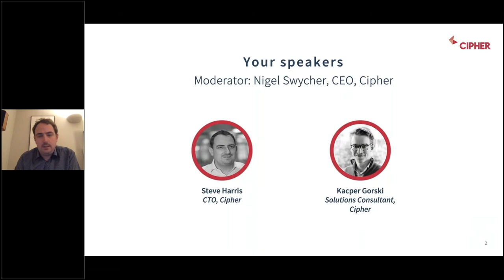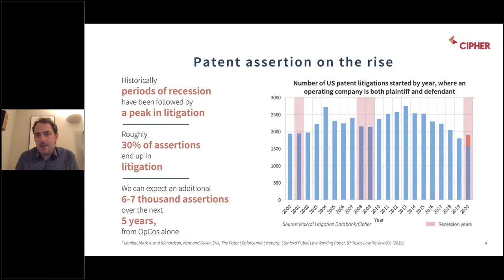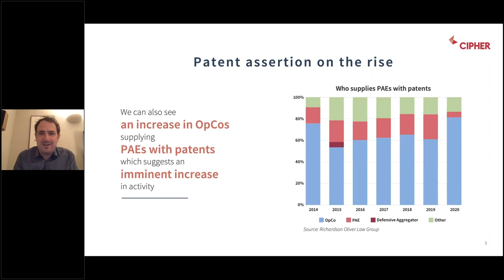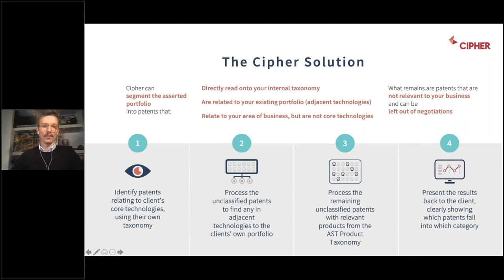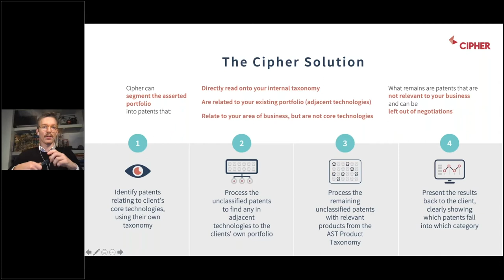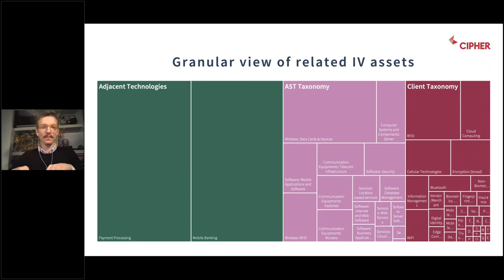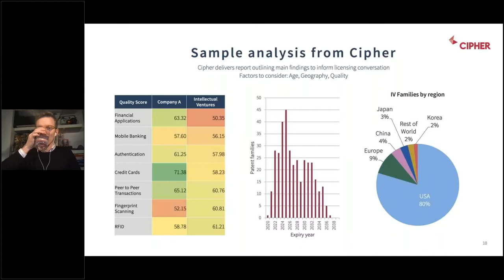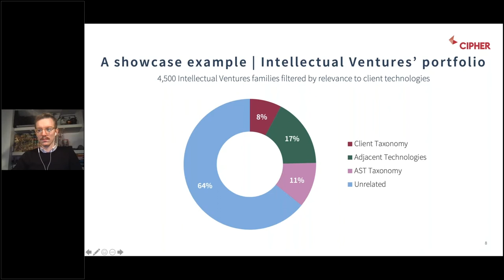Inbound Patent Assertion - economic downturn triggering an increased risk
How to deal with an inbound patent assertion and mitigate risk during the economic downturn.